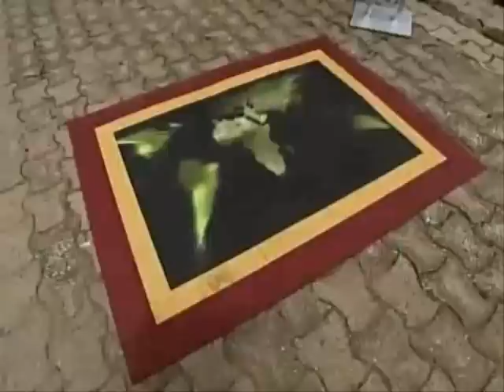The Amazing Race 12 Intro [NEW]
New Amazing Race 12 Intro, shown on Episode 4

Kynt & Vyxsin background changed to moving train